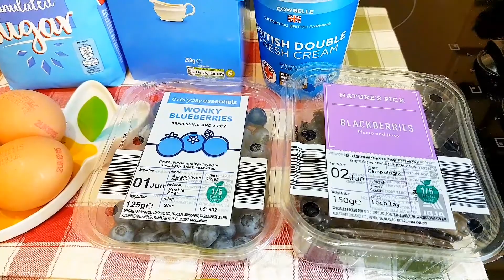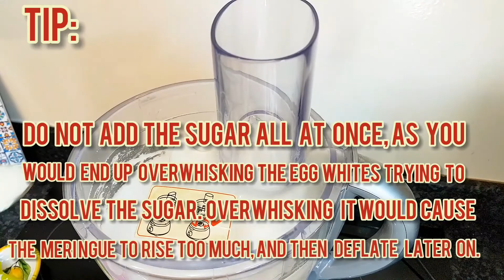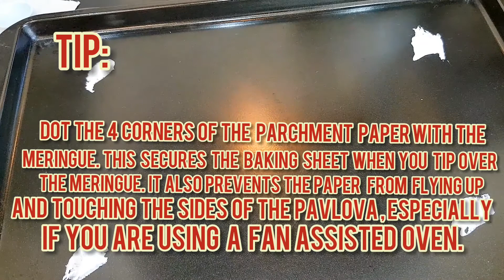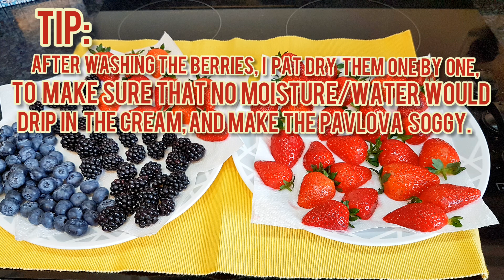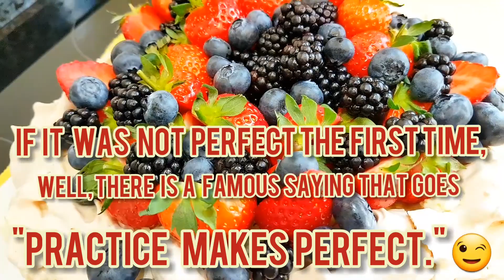Pavlova I Summer Berry Pavlova I Meringue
Summer Berry Pavlova

Step by step guide, packed with generous tips on how to do this Summer Berry Pavlova.

If you failed the first time, there's always a second, a third, a fourth.. "Practice makes perfect", so they say.  So don't be put off doing this, give it a go and be amazed how much patience and effort went into putting this show-stopper.😉  Wow your family and friends that you can do it! 😊